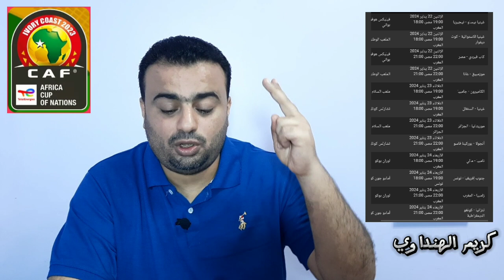كأس أمم إفريقيا كوت ديفوار 2024..جدول مباريات المنتخبات العربية..الملاعب المستضيفة..القنوات الناقلة!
كأس أمم إفريقيا كوت ديفوار 2024
كأس إفريقيا كوت ديفوار 2023
كأس أفريقيا للأمم
كأس الأمم الإفريقية
الكان
منتخب المغرب
منتخب الجزائر
منتخب مصر
منتخب تونس
منتخب موريتانيا
مجموعة المنتخب الجزائري
مجموعة المنتخب التونسي
مجموعة المنتخب المغربي
مجموعة المنتخب المصري
مجموعة المنتخب الموريتاني
قائمة منتخب مصر المشاركة في كأس إفريقيا كوت ديفوار 2024
لائحة منتخب المغرب المشاركه في كأس إفريقيا كوت ديفوار 2024
قائمة منتخب الجزائر المشاركه في كأس أمم إفريقيا كوت ديفوار 2024
قائمة منتخب تونس المشاركه في كأس أمم إفريقيا كوت ديفوار 2024
أسماء قائمة منتخب موريتانيا التي ستشارك في كاس افريقيا كوت ديفوار 2023
جلال القادري مدرب منتخب تونس "نسور قرطاج "
روي فيتوريا مدرب منتخب مصر " الفراعنه"
وليد الركراكي مدرب منتخب المغرب " أسود الأطلس"
جمال بلماضي مدرب منتخب الجزائر "محاربي الصحراء "
أمير عبدو مدرب منتخب موريتانيا " المرابطون"
جدول مباريات كأس أمم أفريقيا كوت ديفوار 2024
القنوات الناقلة لمباريات كأس أمم إفريقيا القادمه
مباراة منتخب مصر وموزمبيق الجوله الاولي
مباراة مصر وغانا في الجوله الثانيه
مباراة مصر وكاب فيردي في الجوله الثالثه
مباراة الجزائر وأنجولا في الجوله الأولي
مباراة الجزائر وبوركينا فاسو في الجوله الثانيه
مباراة الجزائر وموريتانيا في الجوله الثالثه
مباراة المغرب وتنزانيا في الجوله الاولي
مباراة المغرب والكونغو الديمقراطية في الجوله الثانيه
مباراة المغرب وزامبيا في الجوله الثالثه
مباراة تونس ونامبيا في الجوله الأولي
مباراة تونس ومالي في الجوله الثانيه
مباراة تونس وجنوب افريقيا في الجوله الثالثه
مباراة موريتانيا وبوركينا فاسو في الجوله الأولي
مباراة موريتانيا وأنجولا في الجوله الثانيه
مباراة موريتانيا والجزائر في الجوله الثالثه
كريم الهنداوي
كريم الهنداوي مباشر
كريم الهنداوي المصري
كريم هنداوي
الهنداوي
هنداوي
Karim elhendawi
منتخب كوت ديفوار
منتخب نيجيريا
منتخب غينيا الإستوائية
منتخب غيينا بيساو
منتخب غانا
منتخب الرأس الأخضر
منتخب موزمبيق
منتخب مالي
منتخب جنوب أفريقيا
منتخب ناميبيا
منتخب السنغال
منتخب الكاميرون
منتخب غينيا
منتخب غامبيا
الكونغو الديمقراطية
منتخب زامبيا
منتخب تنزانيا
ترتيب المجموعه الاولي
ترتيب المجموعه الثانيه
ترتيب المجموعه الثالثه
ترتيب المجموعه الرابعه
ترتيب المجموعه الخامسه
ترتيب المجموعه السادسه
الإعلام الجزائري
الإعلام المصري
الإعلام المغربي
الإعلام التونسي
الإعلام الموريتاني
قنوات bein sports
ملاعب كأس إفريقيا كوت ديفوار
ملاعب كوت ديفوار
تذاكر مبارايات كأس أمم إفريقيا كوت ديفوار
جماهير مصر
جماهير الجزائر
جماهير المغرب
جماهير تونس
جماهير موريتانيا
أهداف منتخب الجزائر اليوم
أهداف منتخب المغرب اليوم
أهداف منتخب مصر اليوم
أهداف منتخب تونس اليوم
أهداف منتخب موريتانيا اليوم
المؤتمر الصحفي لمدرب منتخب مصر روي فيتوريا
المؤتمر الصحفي لمدرب منتخب موريتانيا أمير عبده
الندوه الصحفيه لمدرب منتخب الجزائر جمال بلماضي
الندوة الصحفية لمدرب منتخب المغرب وليد الركراكي
لمن فاته أهداف اليوم في كأس أفريقيا كوت ديفوار 2024
افتتاح كأس أمم أفريقيا كوت ديفوار 2023
حفل افتتاح كأس أمم أفريقيا كوت ديفوار 2024